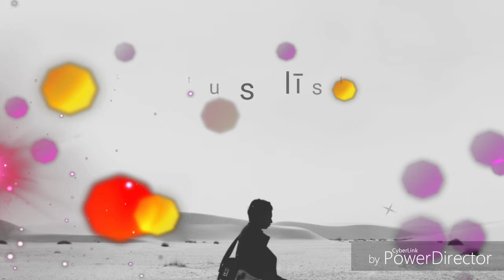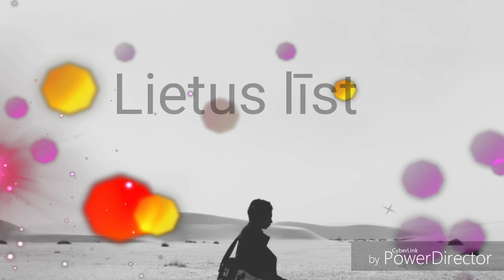Lietus līst - Raitis Sola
Patīkamu klausīšanos.